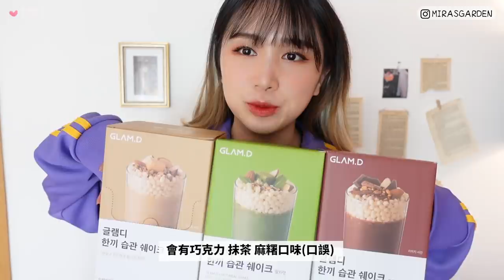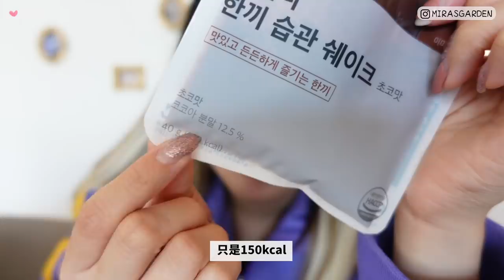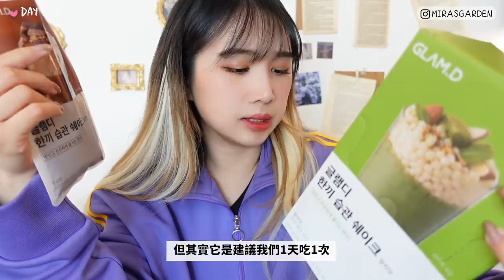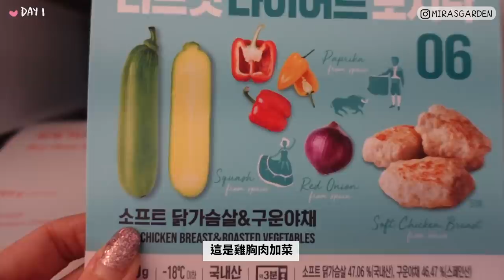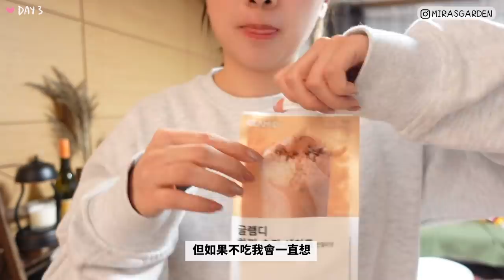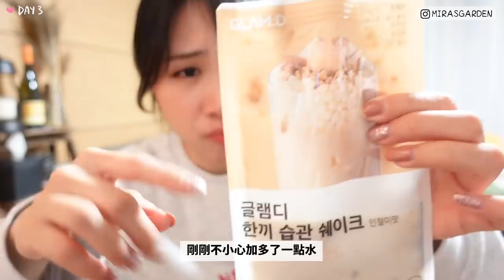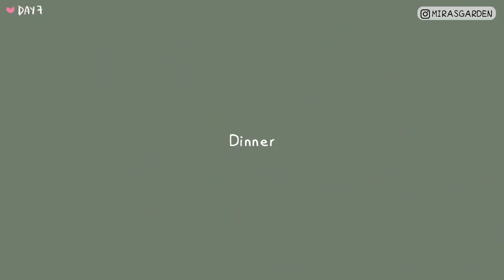[Vlog]🚨挑戰🚨一週降低碳水的生活 結果僅是?feat.GLAM.D 🐝 Mira 咪拉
小蜜蜂都知道吧
我是非常喜歡麵包的😭
為了這個挑戰我真的 是忍著眼淚堅持下來 驚人的結果是。。。。。。。。。
影片内全程大公開 ！ ！
為我7天的健康減脂助力的 GLAM.D 魅力代餐奶昔
現在選購該套裝時 超級優惠是？？？？？
72%優惠+特別限定禮物🎁
對了！ 還有香濃伯爵奶茶只有香港獨家上市中 ！
💚APRILSKIN 艾草植萃化妝水+艾草角鯊烷水分面霜💚

睡覺起來後變成嬰兒皮膚...!
使用期間 : ~3.21

🧡🧡🧡🧡 感謝GLAM.D 贊助本次影片 🧡🧡🧡🧡